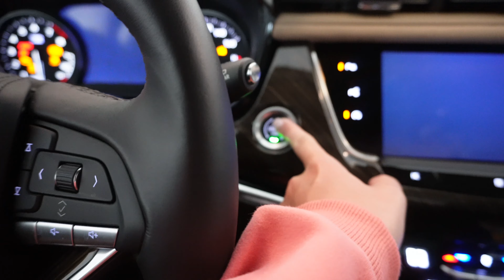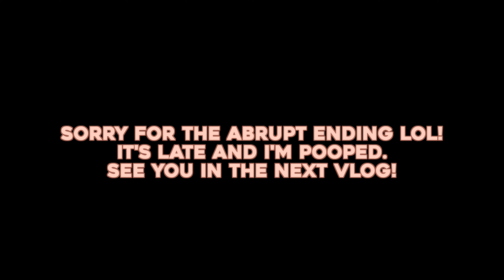QUESTION OF THE DAY... | Weekend Vlog